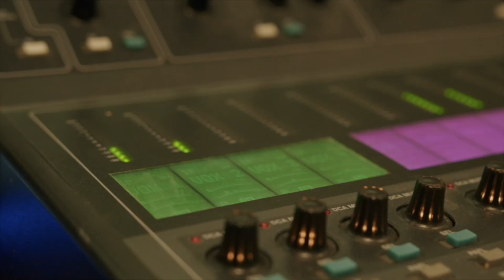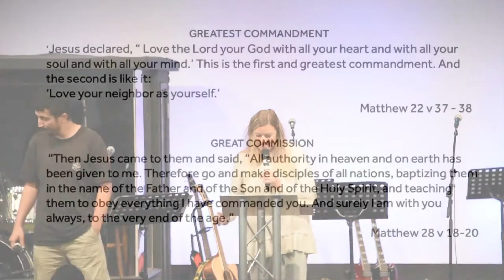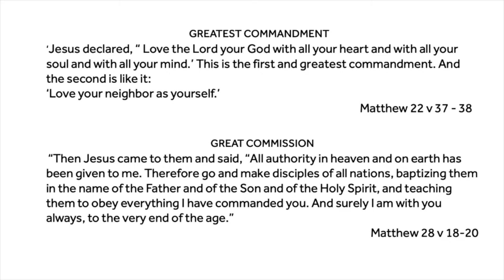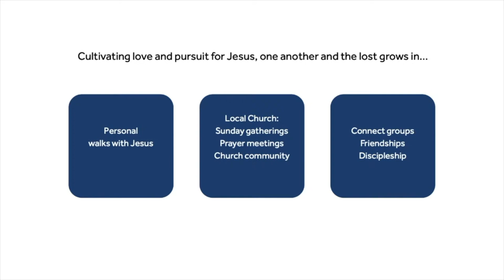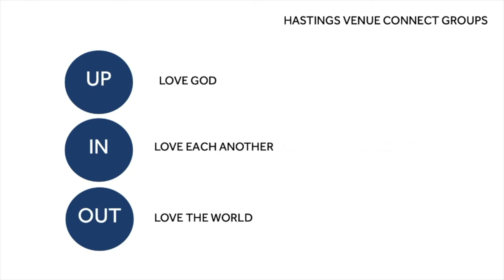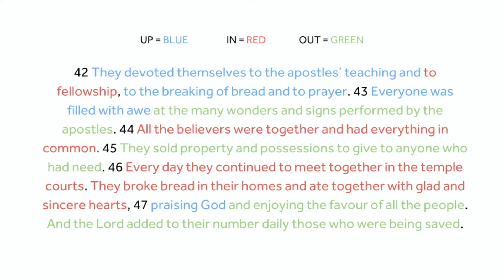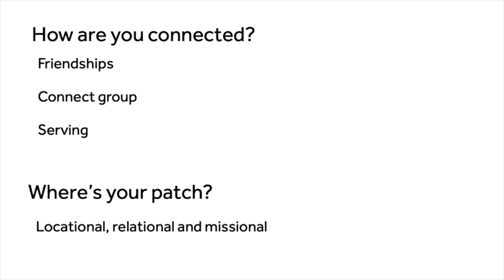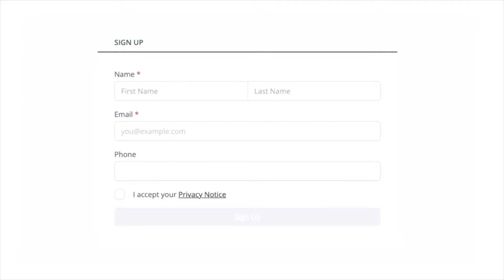Midweek mission/connect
Jo & Caner speak about mid-week church life and share a heart for Connect Groups for this autumn term.